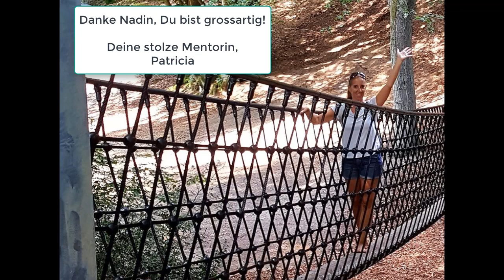Gratis Training: Vollkommene Gesundheit: "Was hält mich davon ab, wirklich wieder gesund zu werden?"